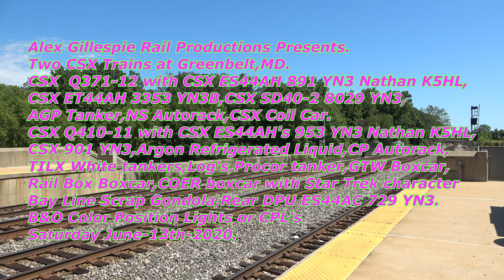HD A pair of CSX Trains at Greenbelt,MD 6 13 20!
"Like" us on Facebook!
Follow us on Flickr!
On Saturday June-12th-2020,i headed down to Greenbelt,MD.I was able to get two trains,CSX Q371-12 with CSX ES44AH 891 YN3 Nathan K5HL,CSX ET44AH 3353 YN3
and SD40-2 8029 YN3 and Q410-11 with CSX ES44AH's 953 YN3B Nathan K5HL,
CSX 901 YN3 and DPU or Distributed Power Unit ES44AH 729 YN3.Both trains had amazing rolling stock.Finally we got the Endangered Baltimore and Ohio

Info 0:00
CSX Capital Subdivision.
Milepost 29 Greenbelt,MD.
CSX Q371-12 0:17
Headlight or HL 0:27
Horn or HN 0:33
Arrives or AR 0:48
Philadelphia(Greenwich Yard),PA to Cumberland,MD.
Mixed Freight.
CSX GE ES44AH 891 YN3 Nathan K5HL.
Built May 2008.
CSX GE ET44AH 3353 YN3B.
Built Winter 2016.
CSX EMD SD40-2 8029 YN3.
EX SBD/L&N 8029.
Built April 1979.
TILX AGP 0:56
NS Autorack 01:01
White UTLX 01:16
CSX Coil 01:17
CSX Gon 01:30
CSX Coil 01:31
Coil 01:34
Coil 01:37

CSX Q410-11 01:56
HN 02:02
AR 02:28
Waycross(Rice Yard),GA to Selkirk,NY.
Mixed Freight.
CSX GE ES44AH 953 YN3B Nathan K5HL.
Built November 2011.
CSX GE ES44AH 901 YN3B
SPHX White tanker 02:31
Argon Reefer tanker 02:37
FXE Autorack 02:38
CP Autorack 02:40
BNSF 02:41
BNSF 02:45
KCKX 02:48
TILX White tanker 02:51
Cryo Trans 03:03
Five TBOX Boxcar 03:04
TTPX Flatcar 03:11
CN Boxcar Duo 03:12
TILX White 03:16
BNSF 03:19
CSX Coil 03:21
Logs 03:27
Procor 03:30
GATC 03:31
MQPX Tanker 03:36
GTW Boxcar 03:46
COER Boxcar Graffiti 03:48
GATX 03:49
TBOX Boxcar Trio 03:57
RBOX 04:12
CSX 04:15
Scrap Hoppers 04:18
Bay Line Scrap Hopper 04:23
DPU or Distributed Power Unit.04:28
AR 04:34
CSX GE ES44AH 729 YN3.
Built October 2007.
Built July 2008.

Baltimore and Ohio Color Position Lights.04:38
Scene Change 04:54